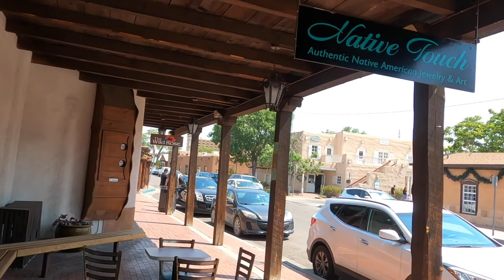Old Town Albuquerque, New Mexico, USA - Part I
Rocky Mountain High presents Old Town Albuquerque, New Mexico, USA - Part I

June 2021